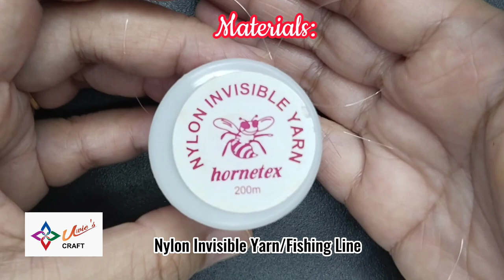Beading Tutorial: How to Make Crystal Bicone Pinwheel Earring//Beaded Pinwheel Earring//Easy Pattern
Step by step tutorial on how to make Beaded Pinwheel Earring using seed beads and crystal bicone beads//Very Easy pattern for beginners//DIY!

Materials needed:
Toho Seed Beads 11/0
Crystal Bicone Beads 4mm
Beading needle no.11
Beading thread/Fishing line
Earring Hook & Jumpring

& Happy Beading. !

💗Uwie